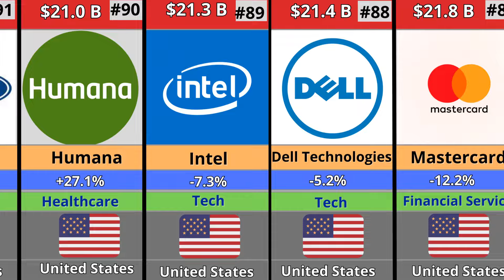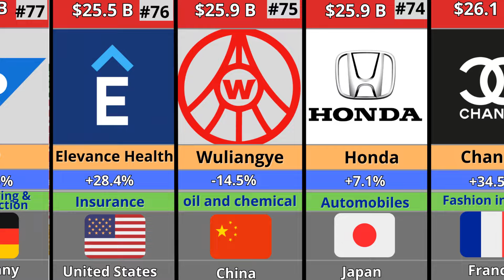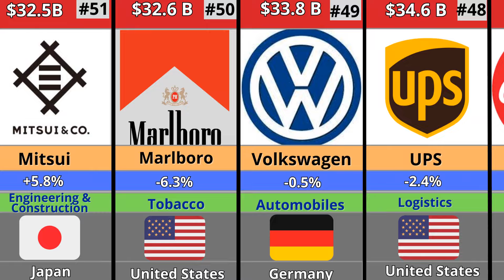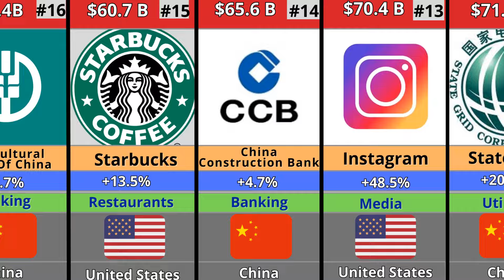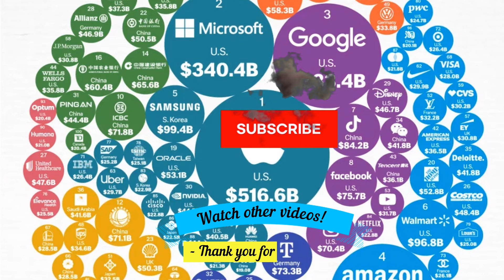TOP100 Most Expansive Brands in the world || Rating 2024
We show the world`s 100 most valuable brand based on Brand Finance`s Global 500 ranking in 2024
Also look an % Annual Change по сравнению с 2023 годом
The Fastest Growing Brands : Nvidia’s brand value  soared ( +162.9%) as investors flocked to AI stocks and demand for memory chips accelerated

Every day we create the interesting content for you and you will know something new mysterious, amazing and interesting facts.